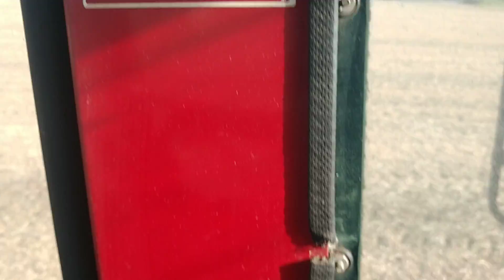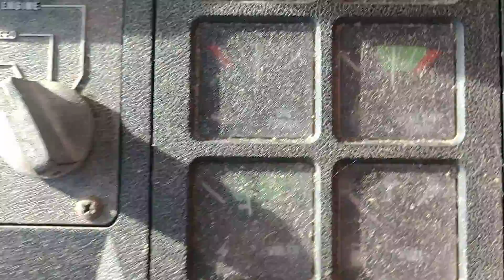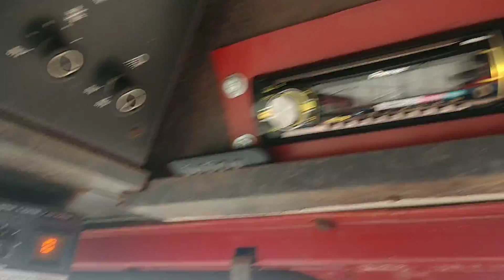Moon Farm's 2020 soybean harvest part 1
2020 soybean harvest at Moon farms in Gladys Virginia on November 9th 2020. this 42 acre field was the last beans we had to cut and we finished it out with a 1420 ih combine with a 15-ft 1020 head, a 2166 case ih combine with a 20 ft 1020 head and a 1586 international tractor pulling a great plains no till drill putting in the winter wheat crop.